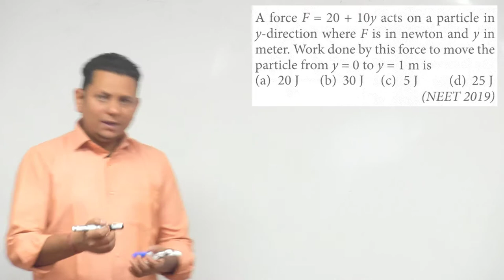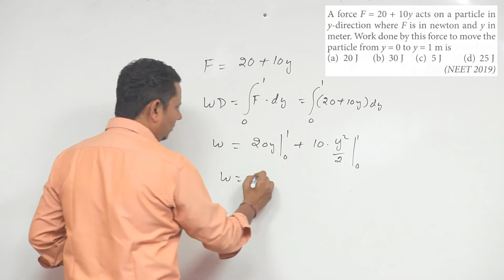A force F = 20+10 y acts on a particle in y- direction where F is in newton and y in meter. Work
A force F = 20+10 y acts on a particle in y- direction where F is in newton and y in meter. Work done by this force to move the particle from y=0 to y=1 m is